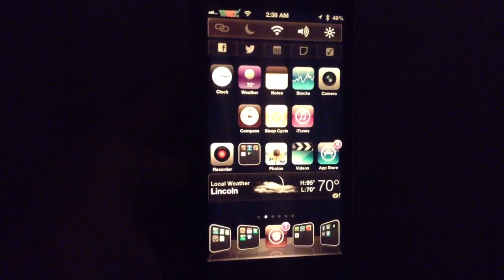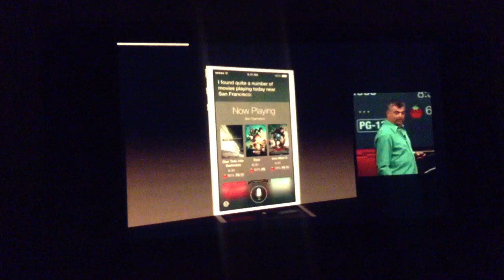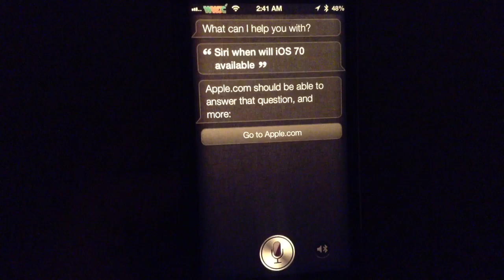Siri in iOS 7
Apple announced today that Siri enhancements will happen in iOS 7 along with e option for a male voice.